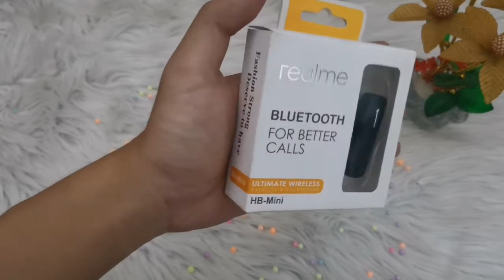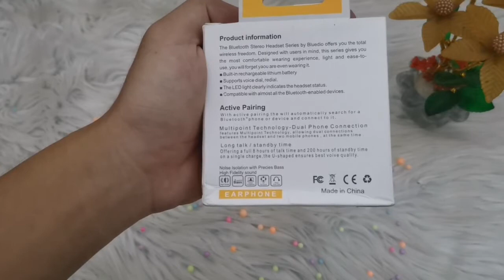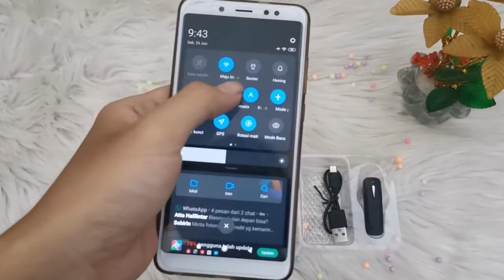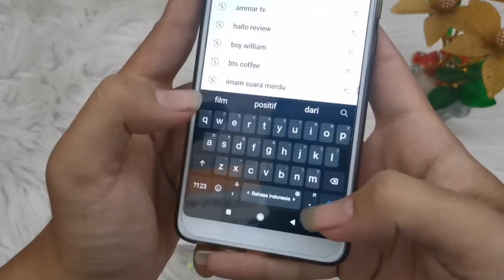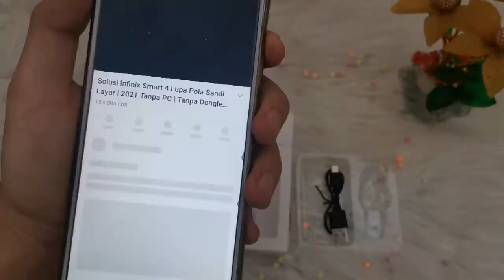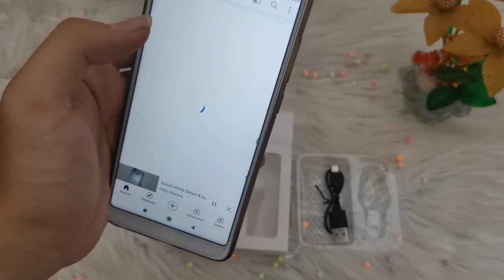Tergiur FlashSale | Headset Bluetooth Murah Berkualitas ??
Hallo Review
Kali ini saya akan membagikan video review lagi, karena tergiur Flash Sale akhirnya saya beli headset ini.   Yuk simak videonya